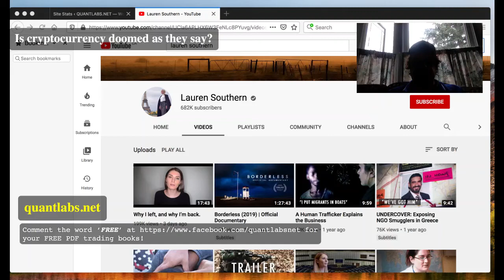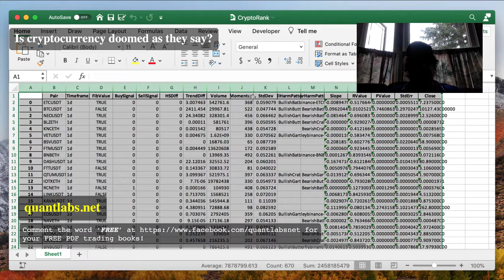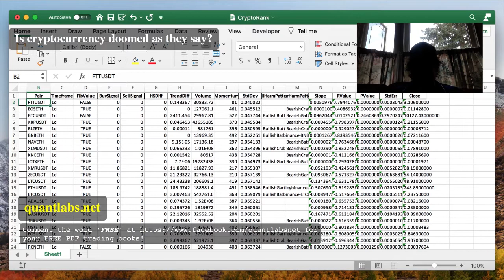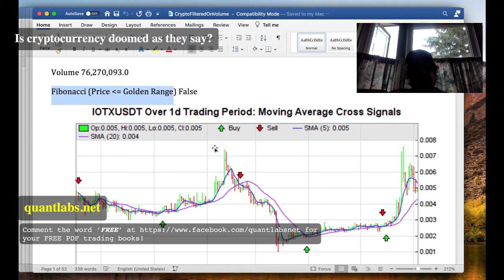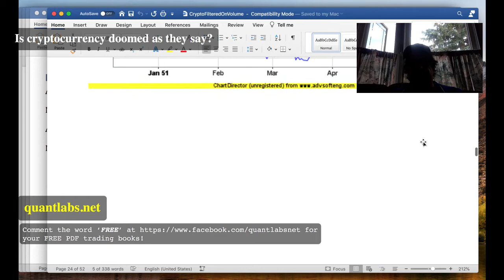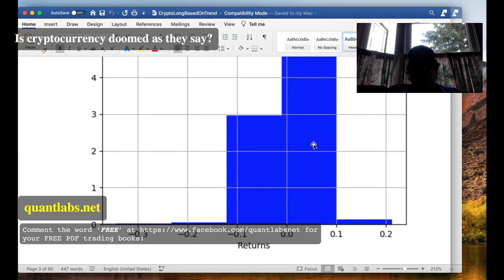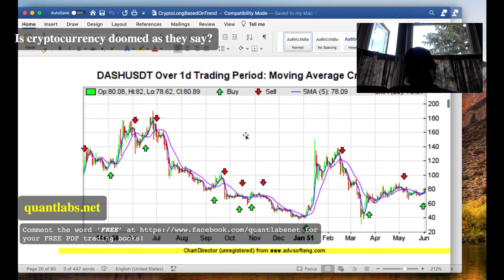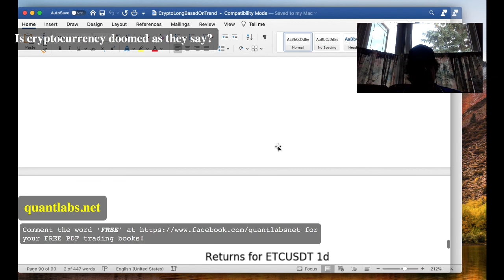Is cryptocurrency doomed as they say?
Is cryptocurrency doomed as they say? it really depends on what you consume but always looks at the data like i do here. Free books or learn algo trading